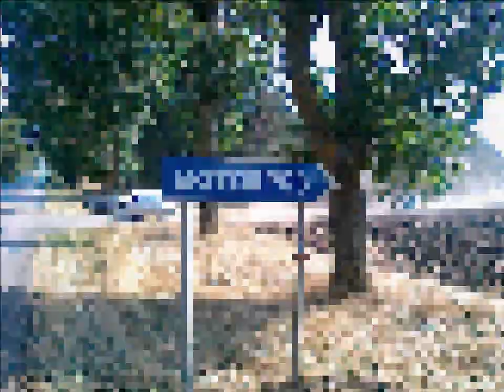Motocross с.Змеево 05-06.09.2011